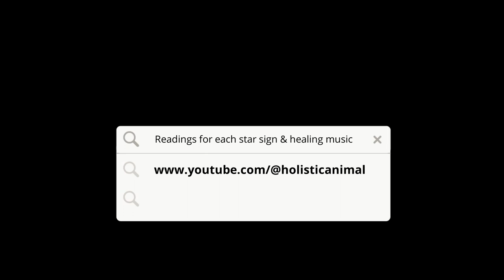Virgo September 2023 general reading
There is a reluctancy on your part to invite in new beginnings - push through that to allow for opportunities to manifest - and there is so much more xx